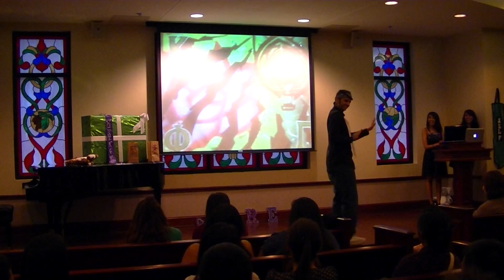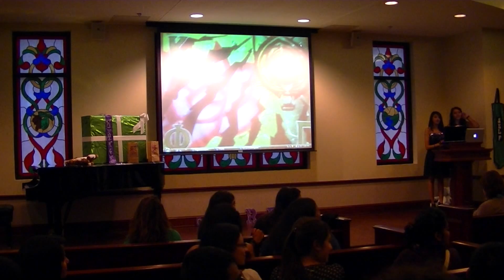Amazing Dancer!!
Shiv Dancing at Kappa Phi Gamma's Mr. C.A.R.E. Week Pageant at Baylor University